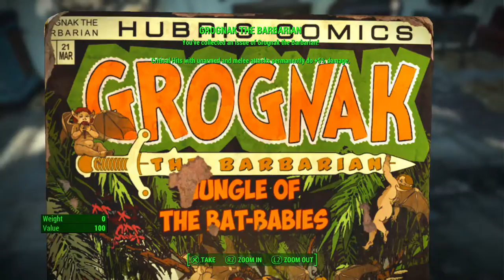Fallout 4 Intro and First Impressions - Part 3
Okay, look, I completely forgot about these videos. I was getting bombarded with schoolwork, playing more of this game, practicing guitar, driving, working out from time to time, and a few days ago I accidentally opened Sony Vegas to find this incomplete mess. So, I polished up the rest of the videos, and here it is coming to you now, sorry for the wait.